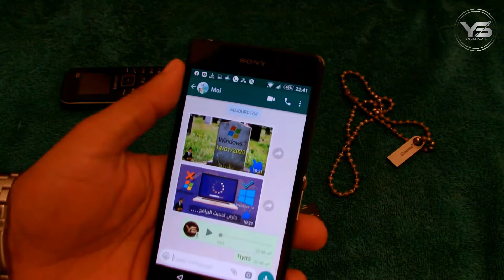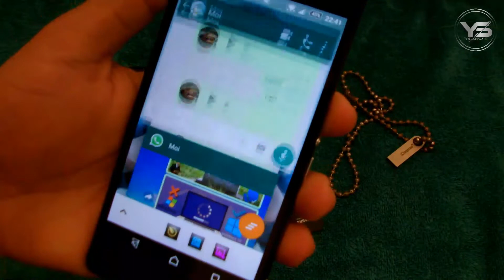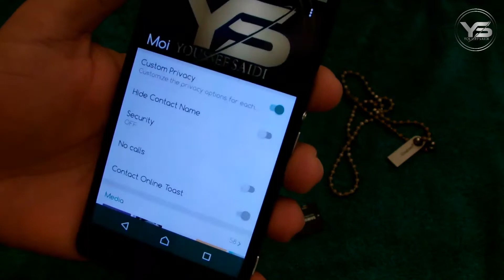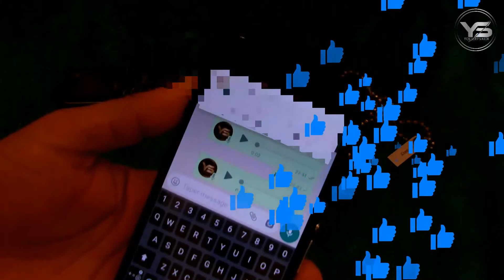واتساب خرااافي _ وتشغيل أكثر من واحد على نفس الهاتف،💚💙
رابط الواتساب بلوس الذهبي :
قناة "يوسف السعيدي-Youssef Saidi "  ترحب بكم 😉

whatsapp web
whatsapp desktop
whatsapp app
whatsapp dark mode
whatsapp online
whatsapp for ipad
whatsapp login
whatsapp business
whatsapp encryption

whatsapp messenger
whatsapp messenger for blackberry 10
whatsapp download
whatsapp messenger download app
whatsapp for dummies
whatsapp kindle
whatsapp spy
whatsapp book

whatsapp download
whatsapp for pc
whatsapp web download
whatsapp desktop
whatsapp login
whatsapp online

whatsapp status
whatsapp song
whatsapp danger
whatsapp tricks
whatsapp video

how do you upgrade an ipod with whatsap
how do you get whatsap on the 575
who created whatsap
can you get whatsap on a vodafone 575
is whatsap chargeable on blackberry
how can you use whatsap in wave 8500
does work whatsap in nokia 206 dual sim
how do you turn of whatsapp timestamp for blackber
does it cost to text someone in ireland when you l

whatsapp snooping scandal
whatsappitis
whatsapp sniffer
what's up
what's with andy?
what separates me from you
what happened (clinton book)
what separates me from you tour
what's opera, doc?

whatsapp web
whatsapp download
whatsapp desktop
whatsapp online
whatsapp for pc
whatsapp login
تطبيقات الاندرويد الاسلامية.
تطبيقات الاندرويد لانجاز المهام والأعمال وزيادة الانتاجية.
تطبيقات الاندرويد لتصفح الانترنت.
تطبيقات الأندرويد للتنزيل من الانترنت.
تطبيقات الاندرويد لادارة كلمات المرور.
تطبيقات الاندرويد لقراءة الكتب الالكترونية.
تطبيقات الاندرويد العلمية والتعليمية.
تطبيقات الاندرويد لطلبة الجامعات – تطبيقات الطلاب.
تطبيقات الاندرويد لتعلم اللغة الانجليزية.
تطبيقات الاندرويد للترجمة بدون انترنت.
تطبيقات الاندرويد لمتابعة الاخبار الرياضية.
تطبيقات الاندرويد للبريد الالكتروني.
تطبيقات الاندرويد للخرائط بدون انترنت.
تطبيقات الاندرويد للسفر والسياحة.
تطبيقات الاندرويد للتسوق والشراء من الانترنت.
تطبيقات الاندرويد للطقس والأحوال الجوية.
تطبيقات الاندرويد للعملات والمعاملات المالية.
تطبيقات الاندرويد لمممارسة الرياضة والتخسيس.
تطبيقات الاندرويد للتعديل على الصور.
تطبيقات الاندرويد للتصوير بالكاميرا.
افضل لوحات المفاتيح للأندرويد.
افضل ويدجات الاندرويد.
افضل لانشر للاندرويد.

أفضل 100 تطبيق أندرويد في
أفضل تطبيقات الإنتاجية والأعمال
تطبيقات الإنتاجية
تطبيقات تسجيل الملاحظات
تطبيقات الأعمال
تطبيقات الأوفيس
أفضل التطبيقات الأساسية والأدوات
تطبيقات إدارة الملفات
تطبيقات الطقس
تطبيقات الاتصال الهاتفي
تطبيقات النسخ الاحتياطي
تطبيقات الأمن والحماية
أفضل تطبيقات القراءة
تطبيقات قراءة الكتب الإلكترونية
تطبيقات الأخبار
أفضل تطبيقات الخرائط والسفر
تطبيقات الخرائط
تطبيقات السفر
أفضل تطبيقات الترجمة وتعلم اللغات
تطبيقات تعلم اللغات
تطبيقات الترجمة والقواميس
أفضل تطبيقات تخصيص الهاتف
تطبيقات اللانشر
تطبيقات خلفية الشاشة
تطبيقات لوحات المفاتيح
تطبيقات قفل الشاشة
تطبيقات الويدجت
أفضل تطبيقات الوسائط المتعددة
الفيديو
الصوت
أفضل تطبيقات الكاميرا وتحرير الصور
الكاميرا
تحرير الصور
إدارة الصور
أفضل تطبيقات الدردشة والتواصل الاجتماعي
أفضل تطبيقات الصحة واللياقة البدنية

WhatsApp plus
انترنت بالمجان